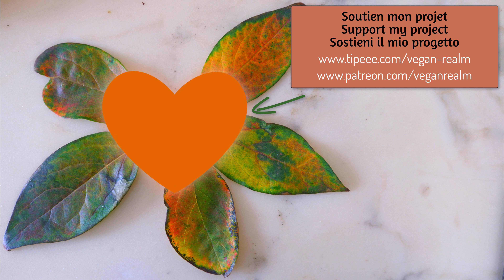Comment faire mûrir abricots, melons, mangues, bananes, tomates etc. | Fruits climatériques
La raison pour laquelle dans l’industrie les fruits sont emballés sous vide c’est pour inhiber la production d’éthylène à travers un taux élevé de CO2.
L’éthylène est un gaz produit naturellement par les fruits climatériques ; au fur et à mesure qu’il mature, le fruit va en produire de plus en plus.
Les fruits climatériques on la caractéristique de continuer à mûrir même une fois cueillis, ce qui n’est pas le cas par exemple du citron qui doit mûrir sur l’arbre.
La température ambiante va bien sûr influer sur le processus de maturation.
Je vous montre ici les deux méthodes simples pour faire mûrir ces fruits.
À titre d’information, voici ci-dessous une liste de fruits climatériques.

• Ingrédients :
Riz
Sacs en papier
Fruits climatériques

• Fruits climatériques :
Banane
Pomme
Poire
Kiwi
Melon cantaloup
Pêche
Abricot
Figue
Goyave
Mangue